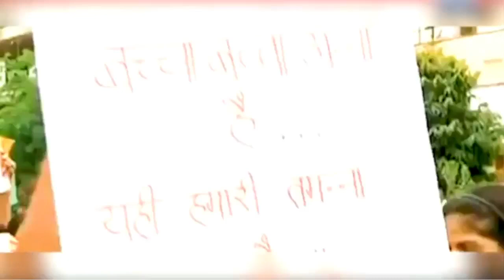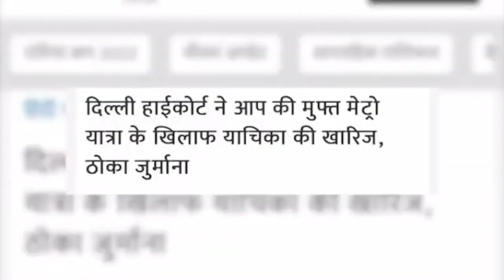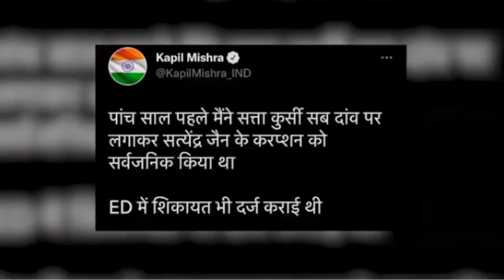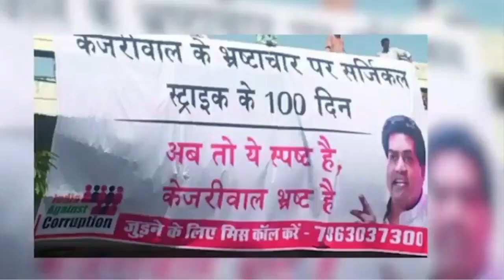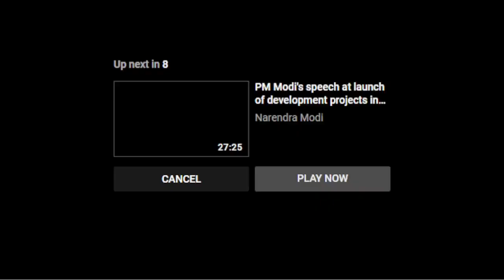कपिल मिश्रा का केजरीवाल के काले कारनामों पर धमाकेदार गाना | Kapil Mishra Latest Song on Kejriwal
कपिल मिश्रा का केजरीवाल के काले कारनामों पर गाया हुआ धमाकेदार गाना।

Editor - Shreshtha Verma